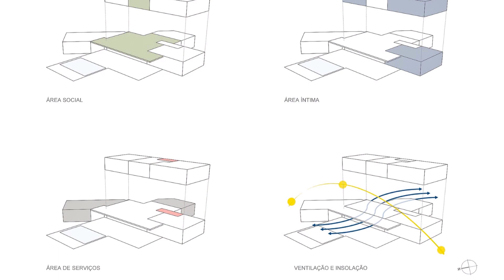House with Native Vegetation View | Inspiration How to Prioritize Both Social Spaces and Privacy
Chapter:
00:00 Opening
00:13 Exterior, vegetation view
01:05 backyard, pool
02:50 Interior Exterior Lighting View
03:40 Open Social area
06:05 2nd floor, Bedrooms
07:35 Cozy Lux Bathroom
08:56 Modern Rustic Kitchen Style
09:45 Drawings
Credits:
Area: 635 m²
Year: 2019
Manufacturers:  Assa Abloy, Saint-Gobain, Brilia Led, Caesarstone, Deca, Pallimanan, Protecnica, Ulimax, Uniflex
Arquiteto Responsável: Gabriel Garbin
Construction: MPH Engenharia
Landscaping: MC Jardins
Lighting: Lightworks
Design De Interiores: Studio Gabriel Garbin Arquitetura
Land Area: 1.195 m2
City: Guarujá
Country: Brazil
Curated by Matheus Pereira
🏠 The IP 01 House by Gabriel Garbin Arquitetura, completed in 2019 in Guarujá, Brazil, is a two-storey house with a native vegetation view.
🏖️ Situated on the south coast of São Paulo, the house is strategically located close to the beach strip.
🌿 The design seamlessly integrates with the Atlantic Forest, offering a unique blend of ocean views and natural stone walls.
🧱 Comprising two distinct blocks of stone and concrete, the project meticulously integrates social spaces and ensures privacy in intimate areas.
🚗 The first volume, perpendicular to the main street, encompasses the garage, lavabo, and social entrance.
🍽️ The second volume includes the service residence, living room, pool, and social kitchen, promoting natural family integration during meals.
🛌 The bedrooms establish a connection between the inside and outside, infusing the intimate universe with a beach atmosphere.
🌳 Utilizing materials like wood, stone, and concrete, the project underscores sustainability while emphasizing a strong connection to nature.